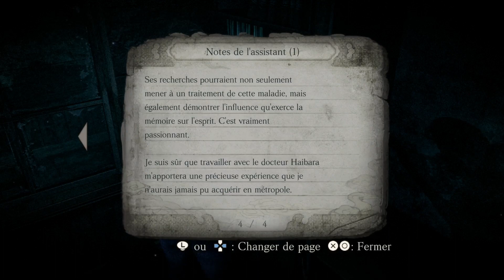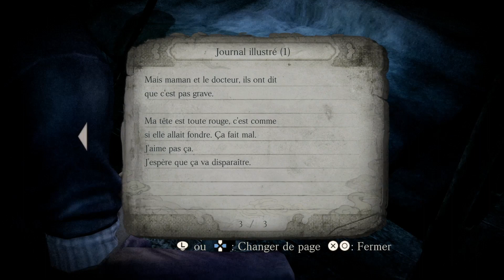PROJECT ZERO LE MASQUE DE L‘ÉCLIPSE LUNAIRE - LE JOUR ENFOUI #4